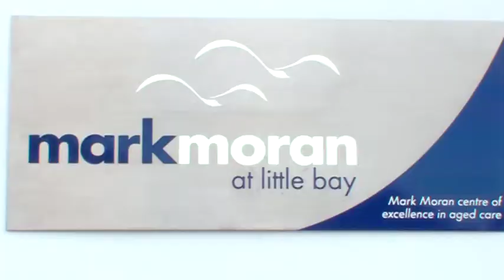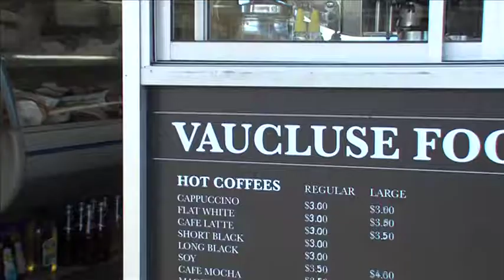markmoran at vaucluse